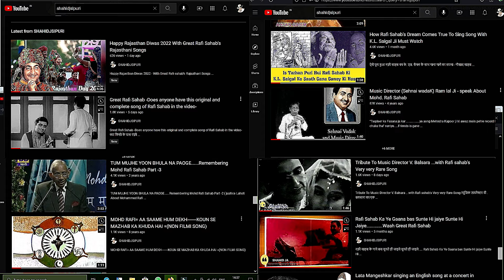Kuthiravattam Pappu | Rafi Sahab Sang Only One Song for Him | Rafi Sahab kuthiravattampappu Pappu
Kuthiravattam Pappu | Rafi Sahab Sang Only One Song for Him |  Rafi Sahab

Mohd Rafi's repertoire includes numerous songs that, despite their brilliance, did not achieve mainstream popularity. These lesser-known tracks, however, are treasured by aficionados for their unique charm and showcase Rafi's unparalleled versatility. Here are some rare and unheard gems from Mohd Rafi Sahabunheard songs of Mohd Rafi provide a glimpse into the depth and diversity of his musical genius. Each track, whether romantic, soulful, or devotional, highlights different facets of his extraordinary talent and ensures his enduring legacy in the world of music.